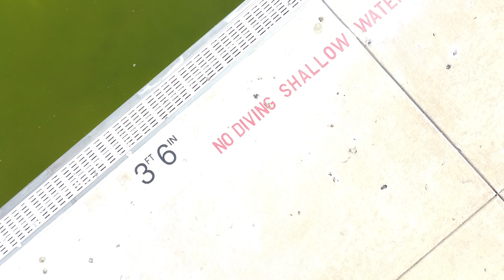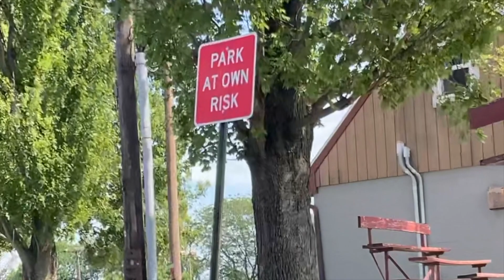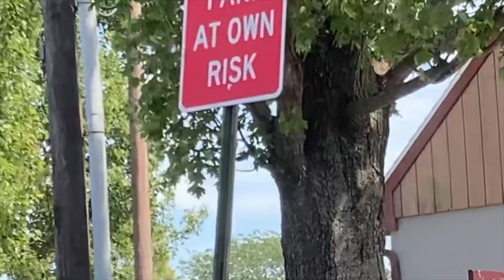Pretzels & History | This Used To Be My Pool / Secret Of The Ooze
a strange ooze has been forming in a public pool in Manheim, Pennsylvania.  whats the secret?